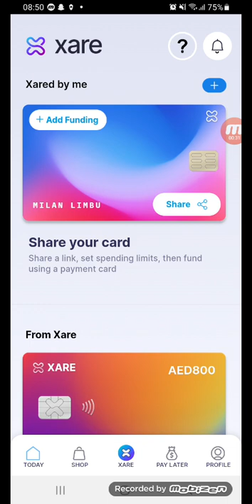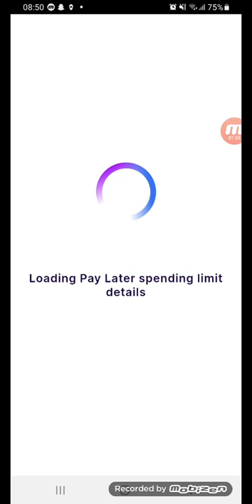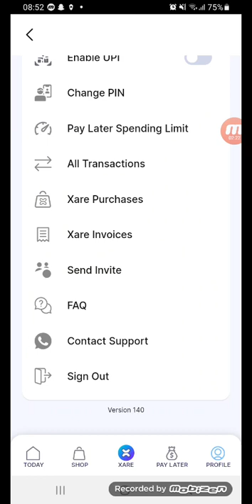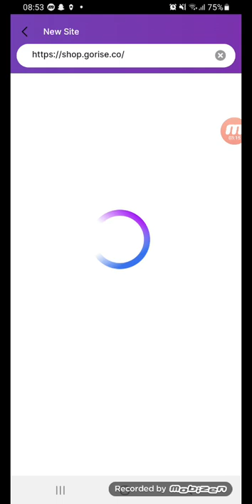Xare upto AED 5000 phone installment full detail in Dubai buy now pay later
Create and share cards

Xare allows you to create and share cards to empower your loved ones, thereby eliminating the need to move money, helping you save time consuming and expensive bank transactions. Simply download the Xare app, create and share cards with people in seconds. Xare cards are powered by your credit or debit card without revealing the details.
How do I Buy Now Pay Later with Xare app?

The Buy Now Pay Later on Xare app is available only in the UAE. There are a few steps to enjoy buy now pay later on Xare, follow the steps below:

Step 1: log in to your Xare account
Step 2: Tap on 'Credit' at the bottom of the home screen.
Step 3: Tap ‘Instant KYC’. Add your Emirates ID to complete your KYC.
Step 4: Adding your Emirates ID gives you a credit limit of AED 800.
Step 6: If you want to increase your limit upto 5000 AED, tap the ‘Link Bank Account’ button and add your bank details.
It's done! You can now shop using credit!
*Note - You can enjoy Buy Now Pay Later at Carrefour online and offline stores in Shindagha, Ibn Battuta and Sharjah, only.